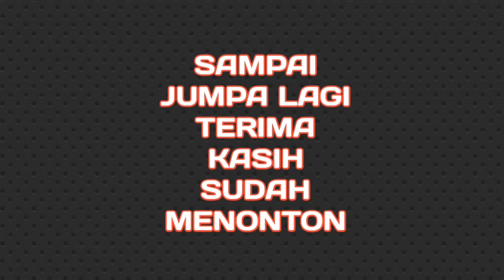KARNAVAL CILACAP // HUT KEMERDEKAAN R1 KE-79